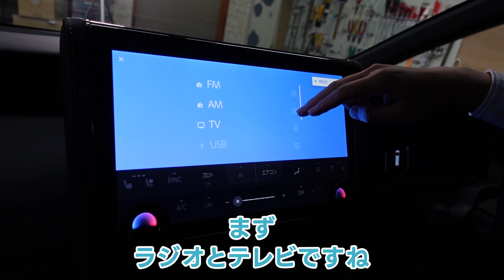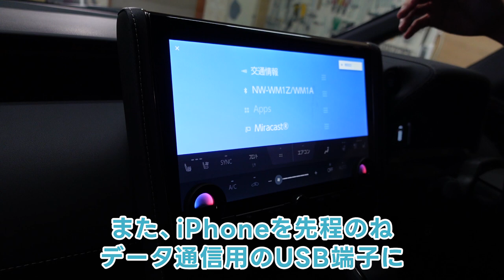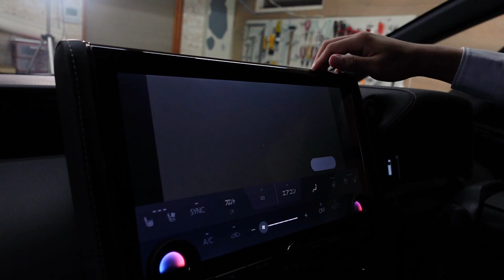【新型40系アルファード納車】納車レビューをしていたら便利な製品があった！【ビートソニック】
ついに新型の40系アルファードを納車しました！今回は納車したアルファードを見ていきたいと思います。
アルファードを見ていたらビートソニック製品で使えそうな便利なものがあったので紹介したいと思います。

▽車種情報▽
アルファード
車両型式：AGH40W
グレード：Z
スピーカー数：10
初年度登録：令和5年

▼内容
0:00　オープニング
0:52　外装紹介
1:21　内装紹介
3:05　ナビ紹介
4:24　センターコンソール紹介
6:59　HDA9,HDC9の紹介
10:00　エンディング

VID30